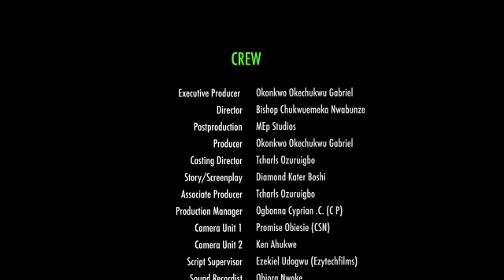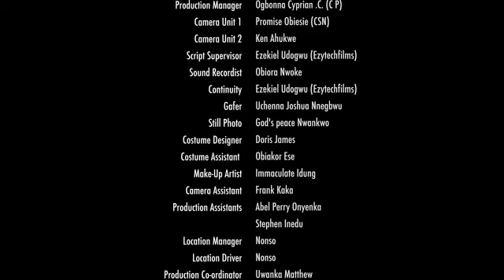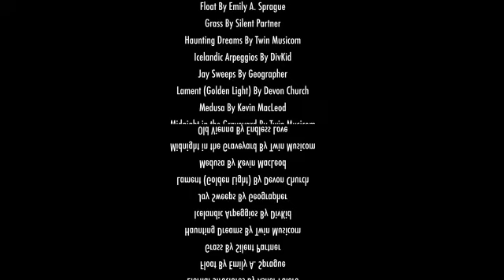TRIAL BY FAITH-NG EDDIE WATSON, EBUBE NWAGBO trendingvideo love nollywoodmovies movie #2024